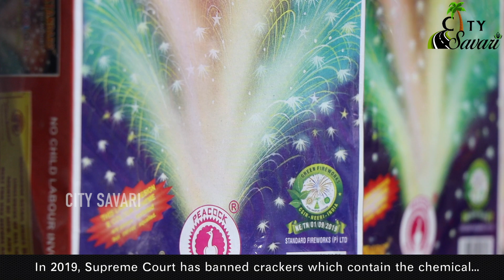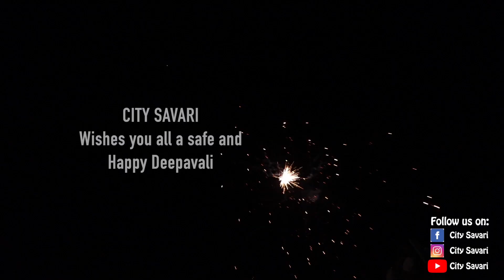Deepavali crackers at Hosur Road - 2020